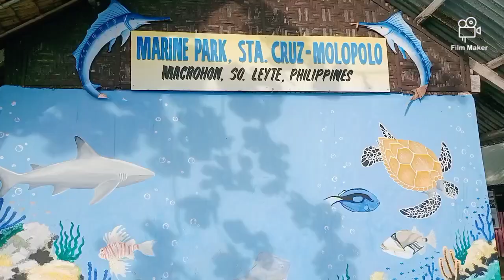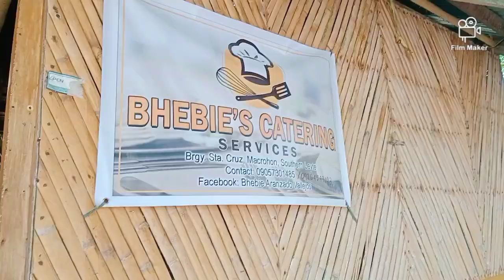PAGBISITA SA STA.CRUZ & MOLOPOLO FISH AND BIRD SUNCTUARY| MARINE PARK by Ludyvine